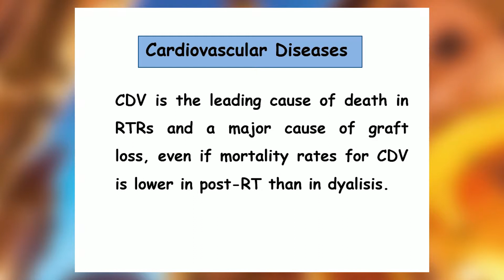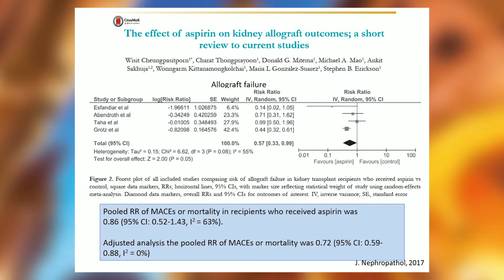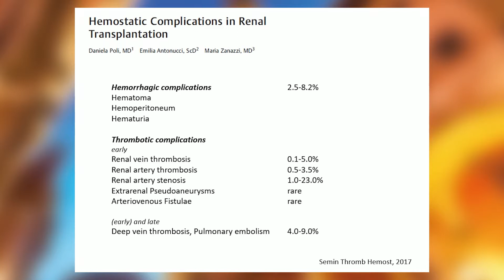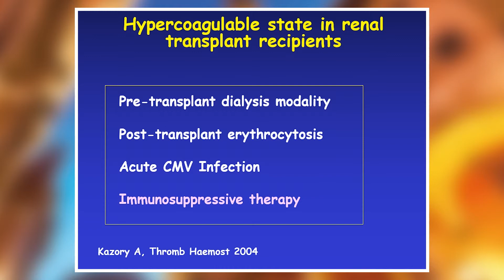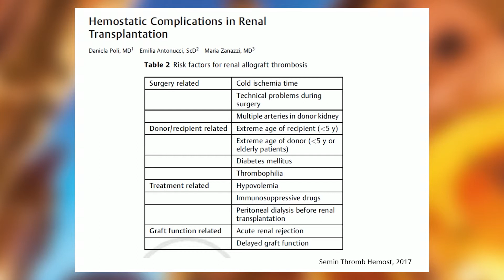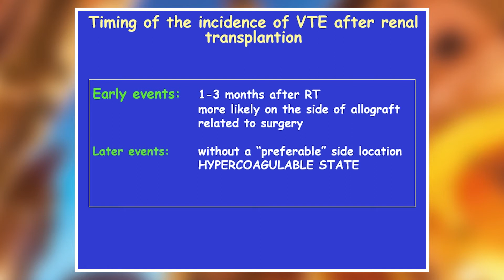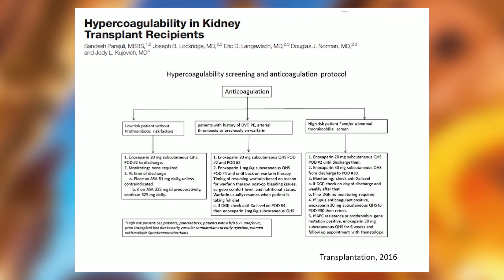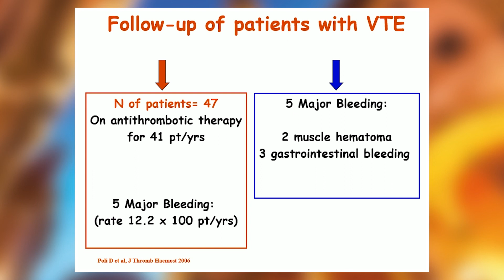4° Convegno Anticoagulazione.it - Trapianto renale e trombosi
Daniela Poli
Università degli Studi di Firenze, A.O.U. Careggi, Firenze